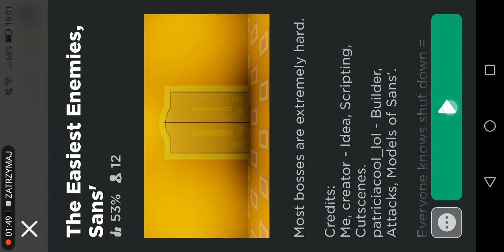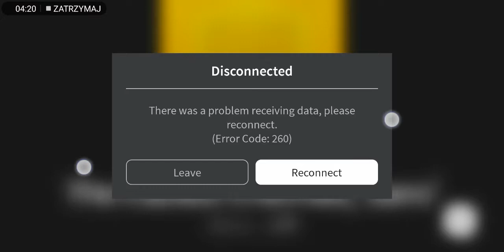Roblox walka sansem